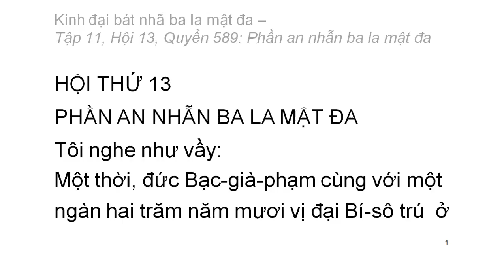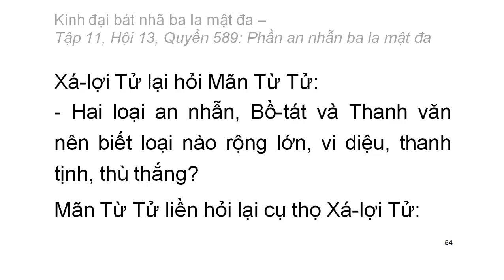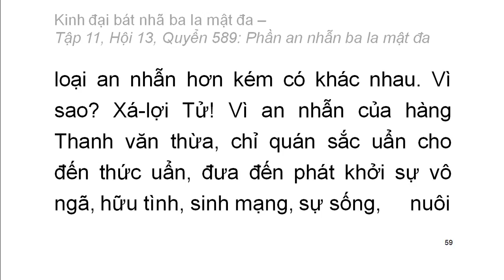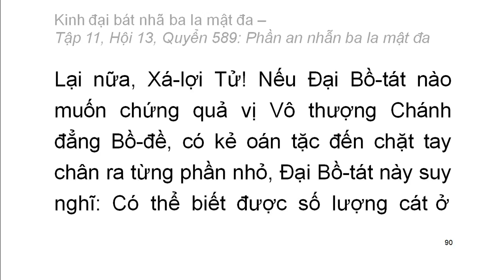600 quyển Kinh Đại Bát Nhã Ba La Mật Đa: Quyển .../600 (tiếp) (đọc lần 2) (rất hay)